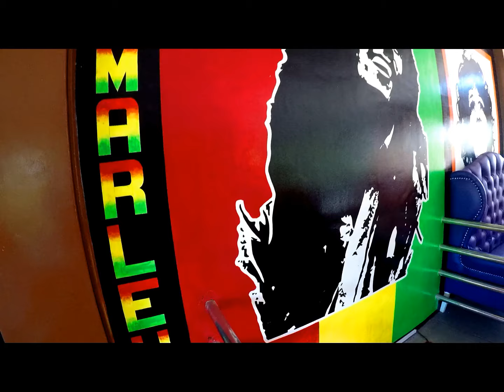Island Born of Fire